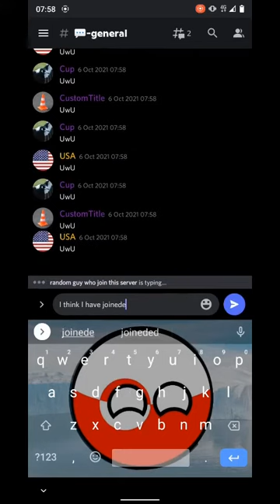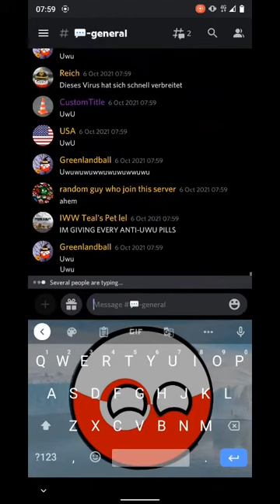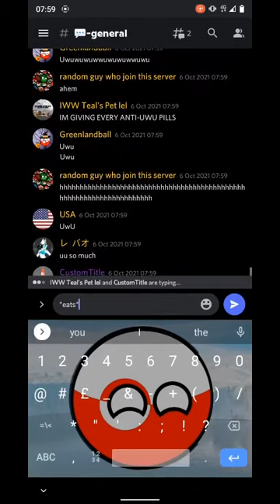UwU shorts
I may have joined a cult

🖐️ LGLT GANG!
I am part of an amazing animation group called LGLT GANG!
We help each other animate,
Share our ideas,
And give each other inspiration,
We also might do collabs!